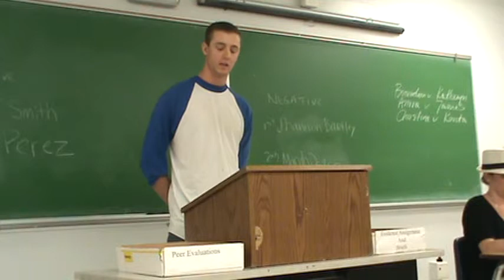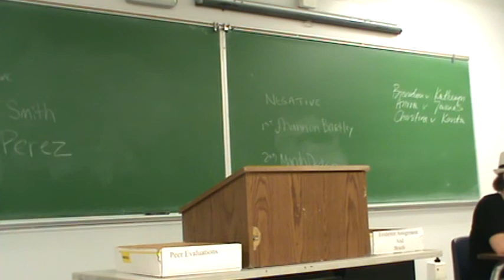1AR MLDA 18